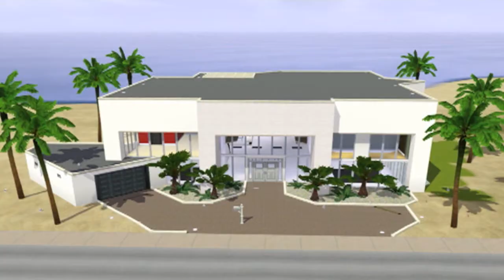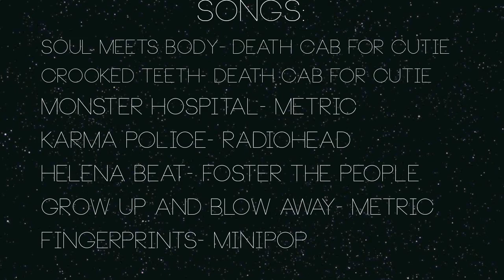F R I E N D S | 2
Stassi calls Logan
everyone has fun at the Santa Monica pier
Stassi's credit card gets declined
Stassi and Logan go on a date

wow hope you guys like this episode i worked really hard on it considering my game kept crashing every 30 minutes. i think this new update for island paradise is the reason being -_____- but anyway its 15 minutes long so i know how you guys like long episodes

xoxo, simwhoree